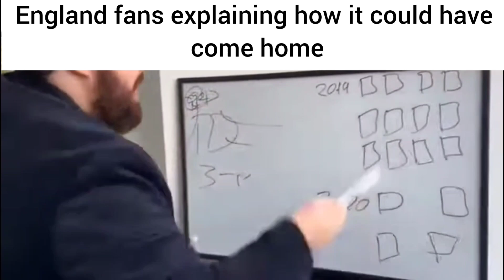After World Cup Slander